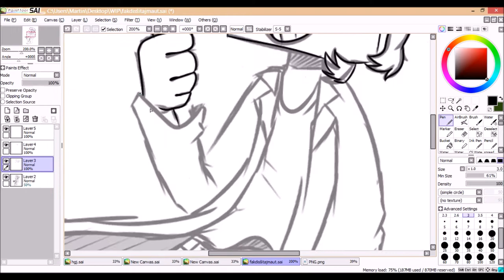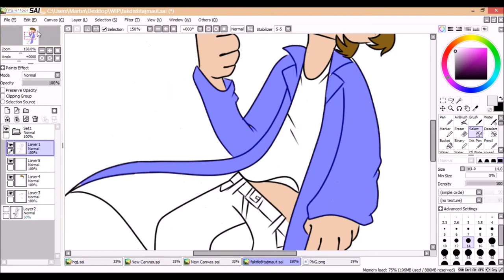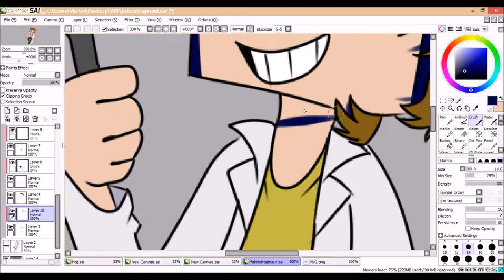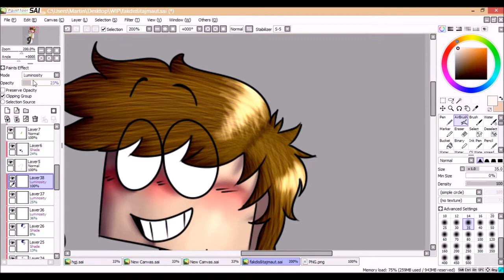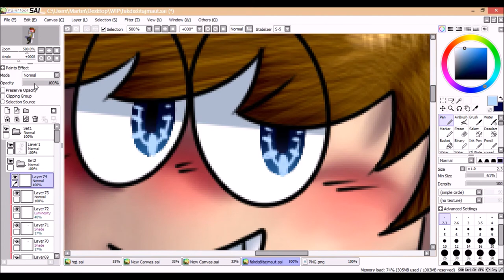[SPEEDPAINT] Gejmr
I DELETE MY INTRO XD

Sorry for being unactive xd

Minecraft style xd